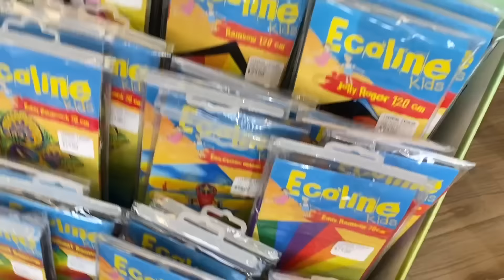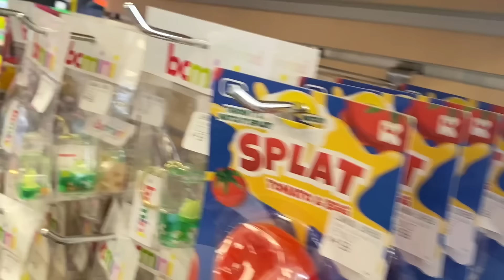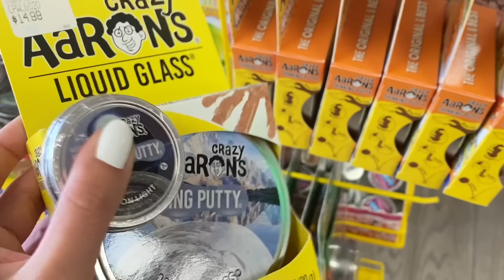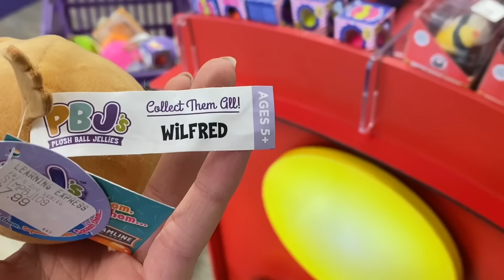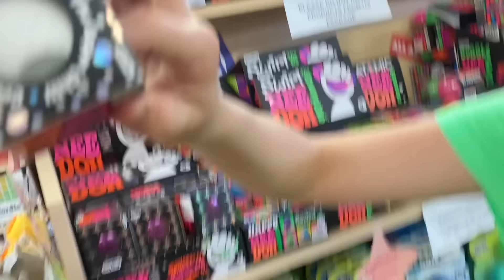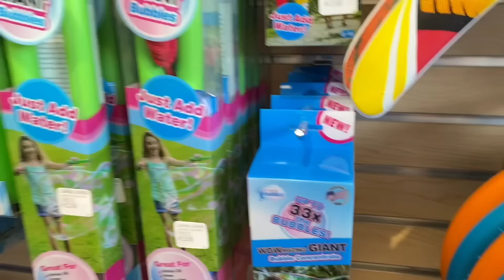NEON ⚡️🌈 VS NETERAL 🧸🤍 LEARNING EXPRESS COLOR SHOPPING CHALLENGE!